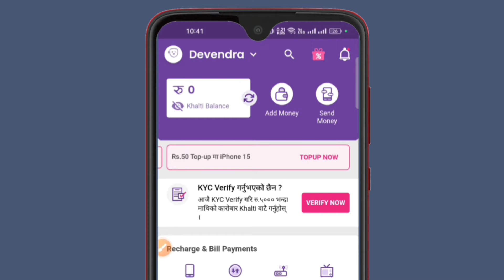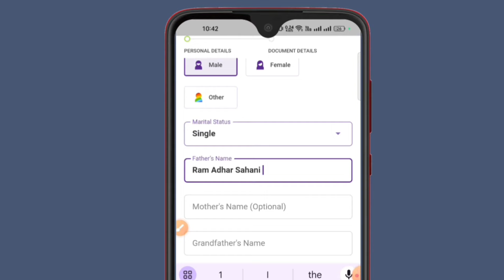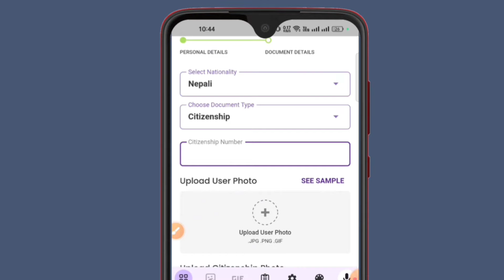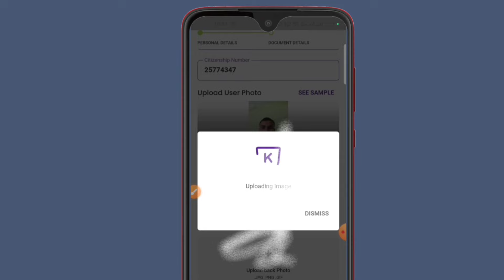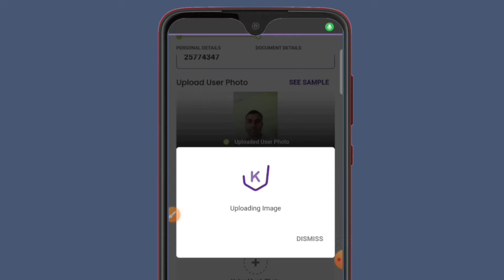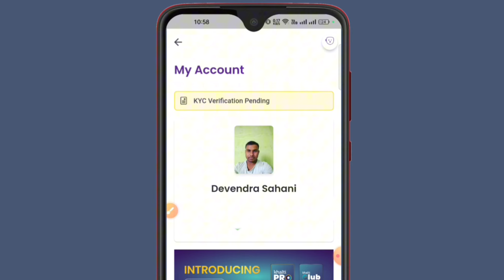How to verify khalti account | How to verify kyc in khalti | khalti kyc verification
Keyboard 👇
Khalti kyc verification
Khalti kyc verified
Khalti account verify
kyc verified kasari garne
verified kyc khalti account
How to verify kyc khalti
khalti account verification